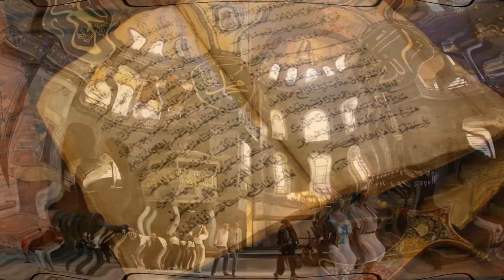Mustafa Kamal ataturk- History of Turkey - Dirilis Osman- Usman ghazi - Usmania khilafat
Assalam-o-Alikum

Mustafa Kamal | Ottoman Empire history | Turikish history in Urdu | Ertugrul drama Pakistan | Trending searches | Dirilis Osman | Usmania khilafat | Urdu/Hindi | Factual Edge

We will also discuss about Turkish history and details regarding how saltant cae to an end.